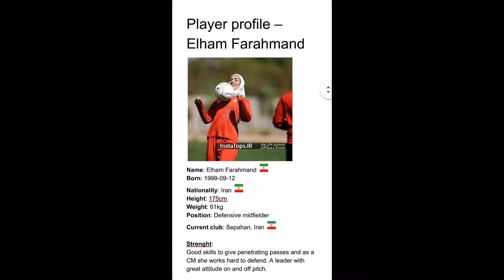Elham Farahmand - young iranian talent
Player profile – Elham Farahmand ￼

Name: Elham Farahmand ￼

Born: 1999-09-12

Nationality: Iran ￼

Height: 175cm

Weight: 61kg

Position: Defensive midfielder

Current club: Sepahan, Iran ￼

Strenght:

Good skills to give penetrating passes and as a CM she works hard to defend. A leader with great attitude on and off pitch.

Honours – a selection

Winner of Kowsar League 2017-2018

Participated in Asian Games 2017

Part of the senior national team sin 2016

Elham Farahmand is considered as a young and talented football player in Iran. She have been part of the national senior team since the age of 16.